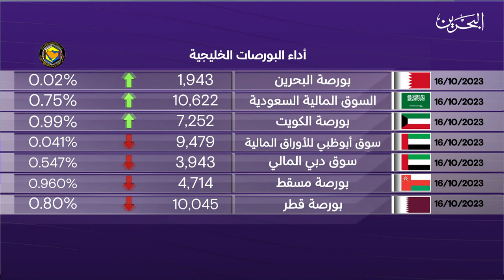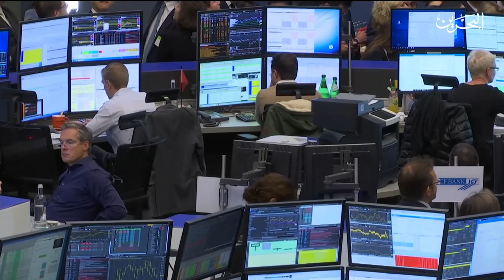البحرين مركز الأخبار : النشرة الاقتصادية 16-10-2023